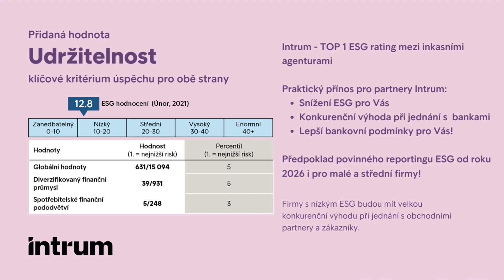Naše nabídka pro malé a střední podniky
Zatímco vy se soustředíte na své podnikání, my Vám získáme peníze z Vašich pohledávek